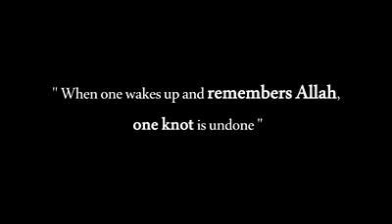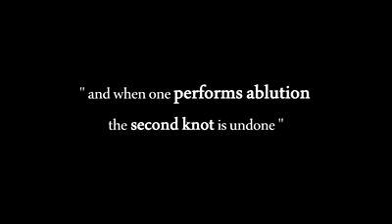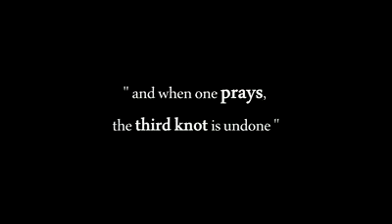What does SATAN do at fajar prayer time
The three knots

When one wakes up and remembers ALLAH, one knot is undone. And when one performs ablution the second knot is undone. And when one prays, the third knot is undone. Then one will wake up with good heart